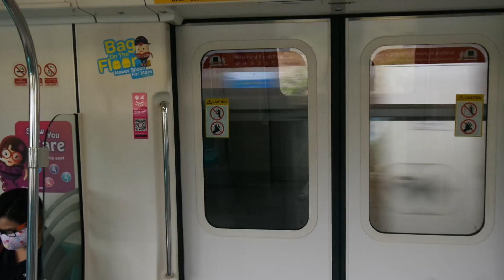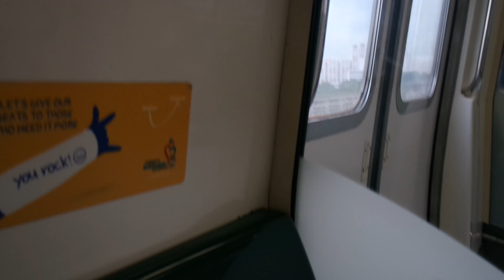SMRT NSL Train Rides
I Took two trains on NSL, 507/508 and 091/092